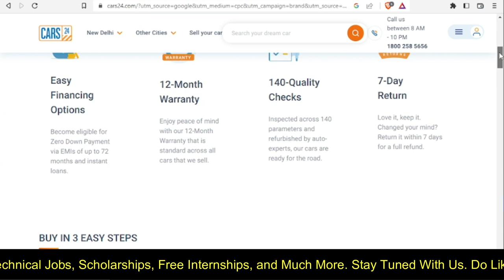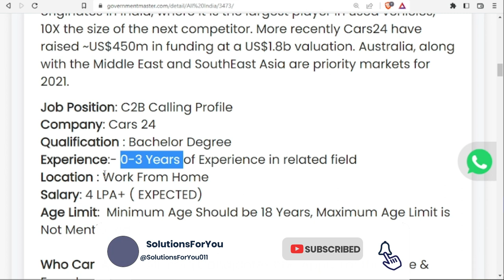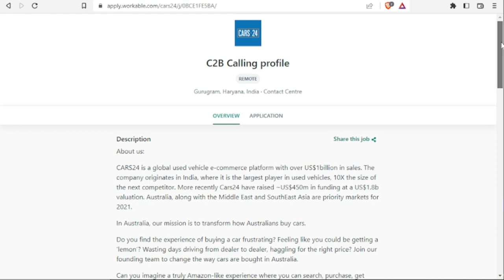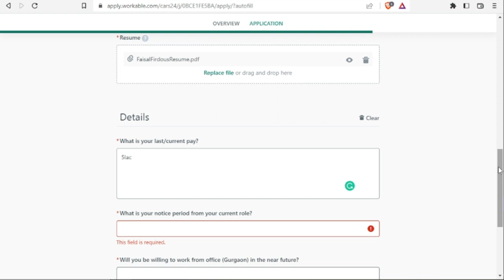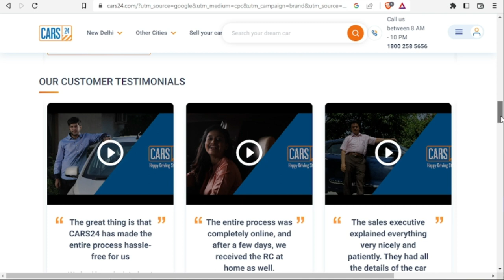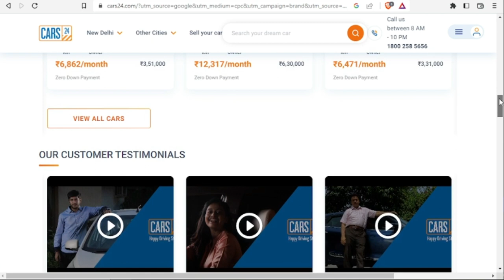Cars 24 is Hiring | Cars 24 Mai Apply Kaise Kare | Work From Home| Voice Process | Apply Now